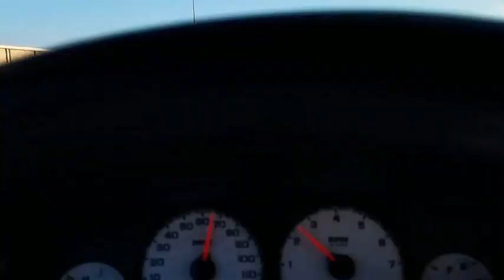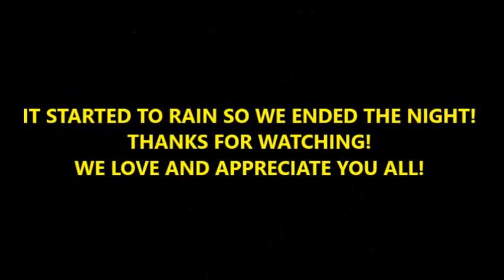CHANGES! VLOG # 193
Changes are in store for our family...A New Job and A New Home!